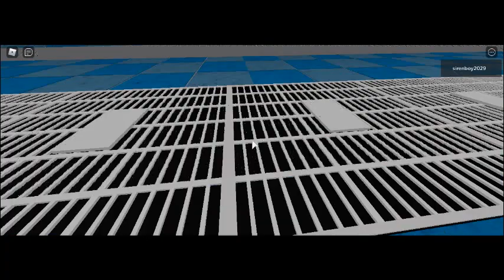Roblox Swimming Pool #3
My third swimming pool.